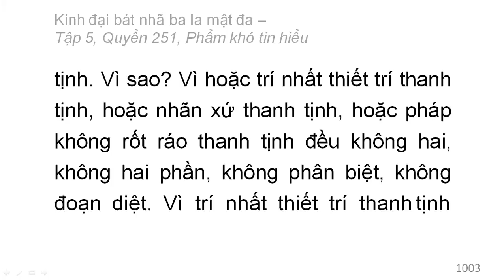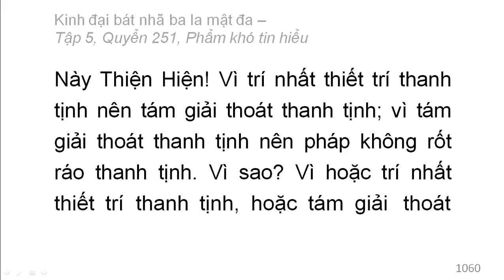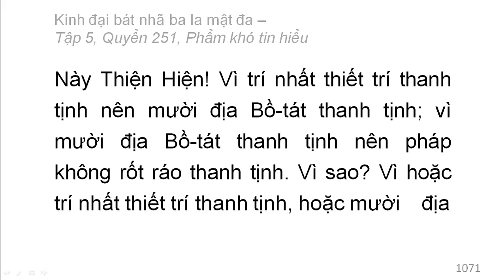600 quyển Kinh Đại Bát Nhã Ba La Mật Đa: Quyển .../600 (tiếp) (đọc lần 2)